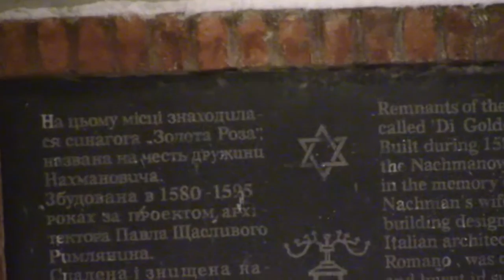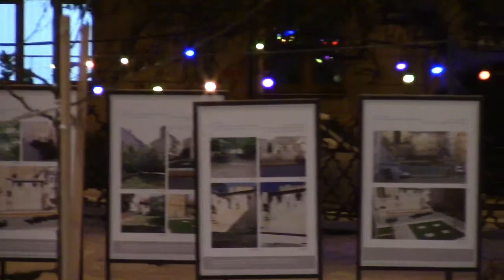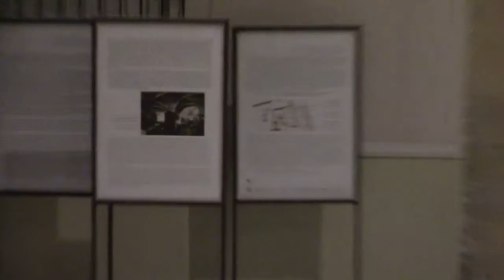АрхиепископСергейЖуравлев на месте синагоги "Золотая Роза" Львов 2016.12.06 (1 ч) יברכך יהוה וישמרך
Дорогие ДрузьяЦерковнойРеформации, финансово участвовать в моём служении Господу, как православного евангелиста и реформатора вы также имеете возможность следующим образом

1) В России: Карточка VISA Сбербанк России: 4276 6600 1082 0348 и она открыта на имя SERGEY ZHURAVLEV

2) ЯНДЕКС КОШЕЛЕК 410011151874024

3) через систему webmoney - для перечислений в российских рублях WMR-кошелёк R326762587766 в долларах США WMZ-кошелёк Z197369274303 в Евро WME-кошелёк E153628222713 в украинских гривнах WMU-кошелёк U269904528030 WMX-кошелёк X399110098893

6) В Украине: Карточка ПриватБанк, какой я пользуюсь в Украине: 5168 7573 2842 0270 и она открыта на имя Склярского Дениса Владимировича, одного из моих помощников в Киеве

7) Или просто внесите желаемую сумму на номер телефона оператора МТС в России: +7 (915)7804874 и Теле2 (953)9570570, а в Украине номер Київстар Kyivstar: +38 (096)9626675 и lifecell (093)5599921

שבת שלום